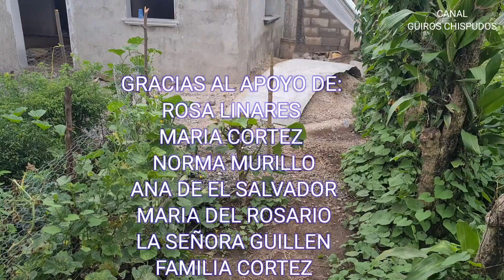HOY NO VINIERON A TRABAJAR PERO ASÍ VA LA CASA DE DOÑA VILMA.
Gracias al apoyo de:
Rosa Linares Q.1335.00
María Cortez Q 1200.00
Norma Murillo Q 1060.00
Ana de El Salvador Q.773.00
María del Rosario Q696.00
La señora Guillen Q. 380.00
Familia Cortez Q.386